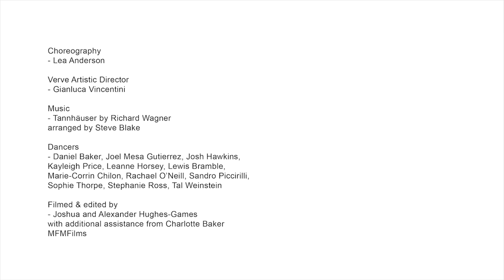Verve - Behind the Scenes with Lea Anderson (2014)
Commissioned by Northern School of Contemporary Dance for the 2014 tour of the postgraduate company Verve, choreographed by Lea Anderson

Filmed and edited by: Joshua and Alexander Hughes-Games with additional assistance from Charlotte Baker